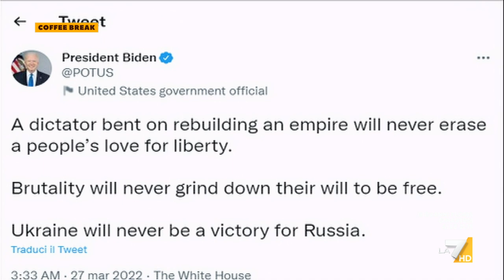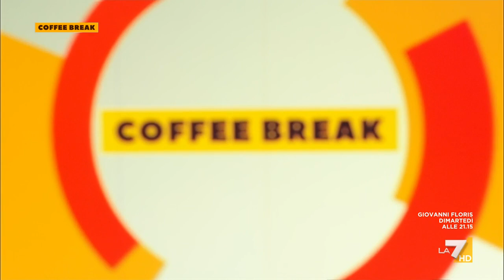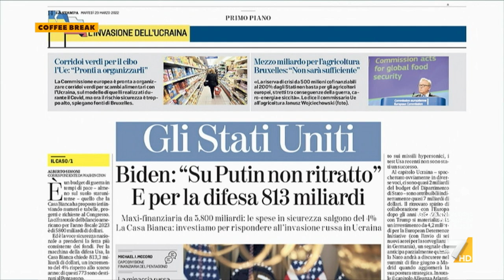Ucraina, Alan Friedman: "Biden fa la voce forte contro Putin con un occhio alla politica interna"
Il 'regime change' richiesto in Polonia da Biden nel commento del giornalista economico alan Friedman: "In uno sfogo ha detto quello che tutti pensano"